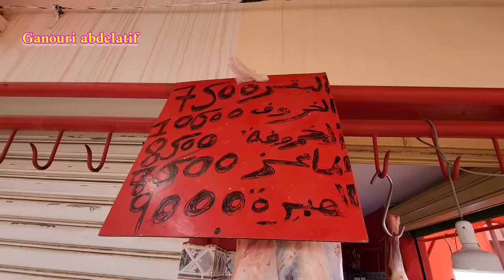سوق الأسبوعي زايو خيرات بلادنا مجودة الله يبارك souk zaio nador Maroc